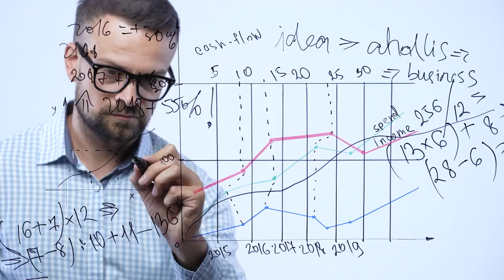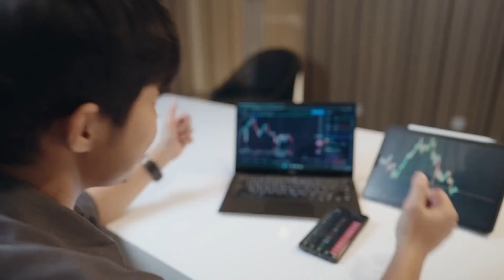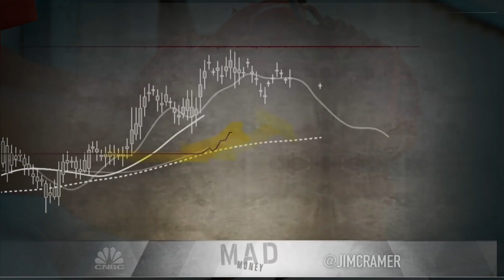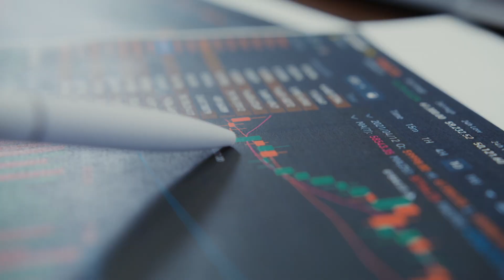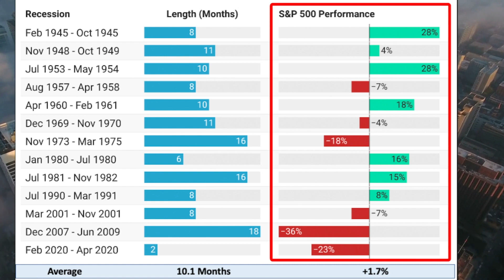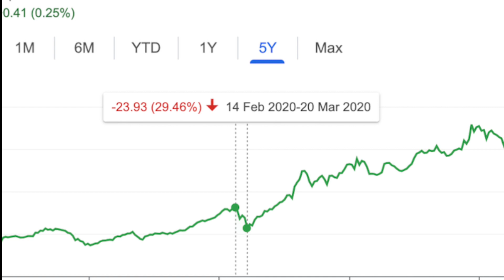Easiest Way To Profit In A Recession - Evidence Based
Recessions can sound like something daunting that should be feared. People assume the stock market is going to crash forever and they'll lose all of their money. Recessions can actually be something very beneficial and provide a great buying opportunity for investors. In this video, I'll be showing you to thrive in a recession.